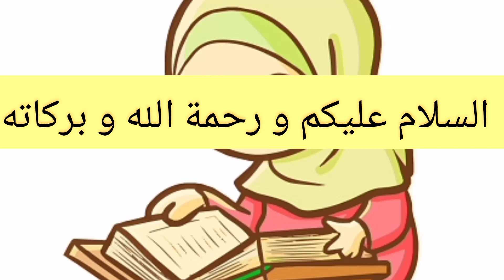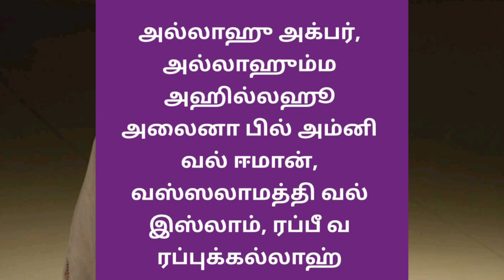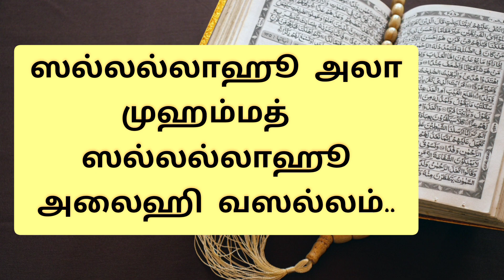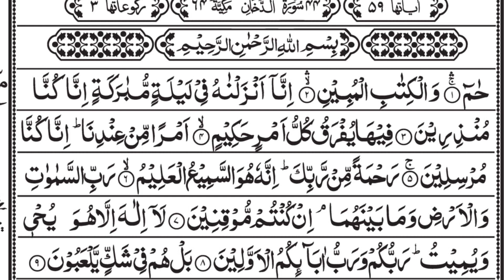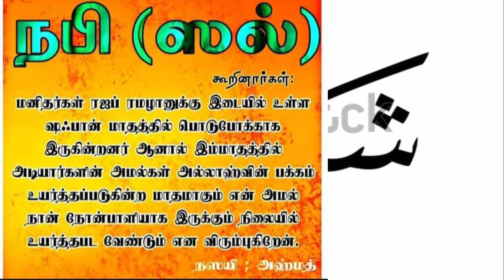பாக்கியம் நிறைந்த, பரகத் வாய்ந்த, ஷஃபான் மாதத்தில் இந்த 2 அமல்களை அதிகமாக செய்யுங்கள்..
ஷஃபான் மாதத்தின் சிறப்புகள் என்ன? அந்த மாதத்தில் இரட்டிப்பு நன்மையா?? அவசியம் தெரிந்து கொள்ளுங்கள்..